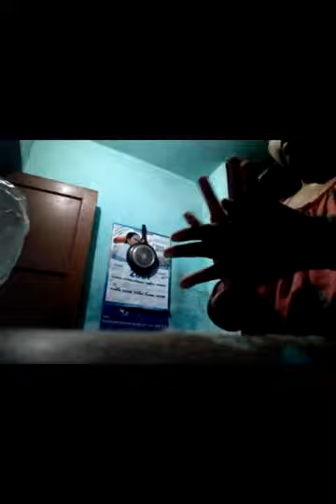Rater dinner fatafati 😋